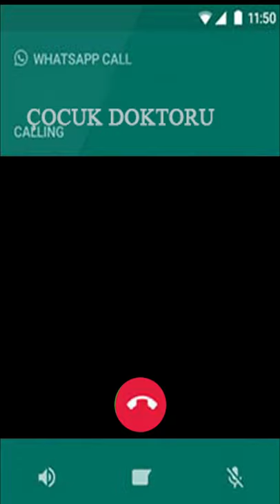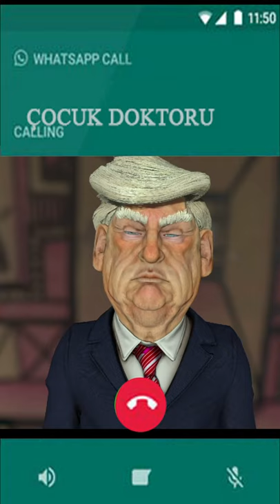ÇOCUK DOKTORU GÖRÜNTÜLÜ YEMEK YEMEYEN ÇOCUKLAR İÇİN DOKTOR ŞAKASI